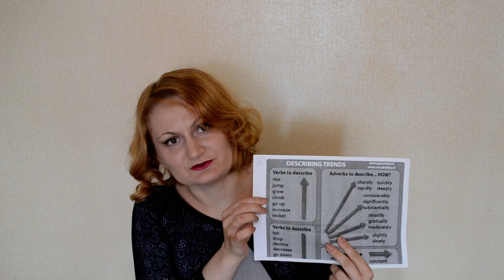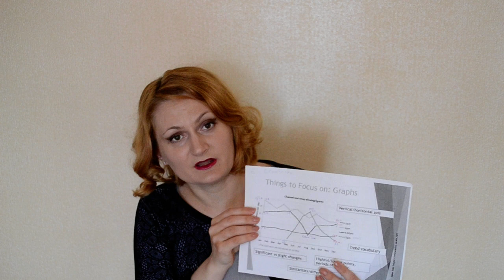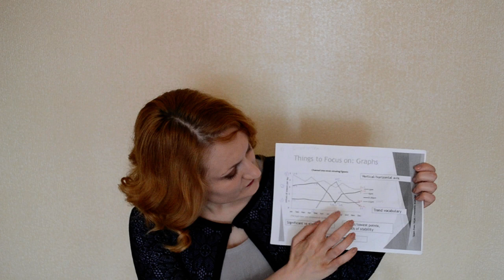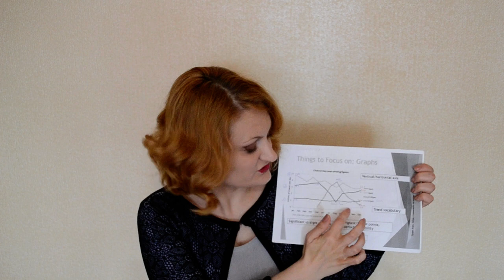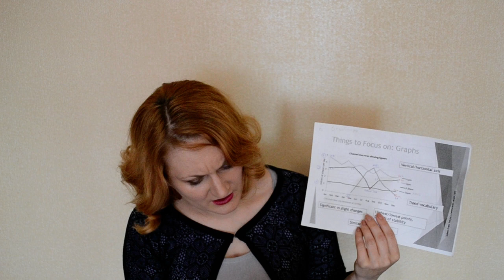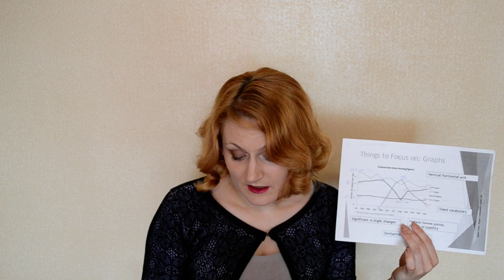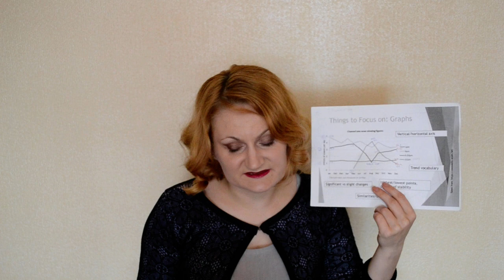ОПИСАНИЕ ГРАФИКОВ IELTS на высокий балл. Уроки по IELTS